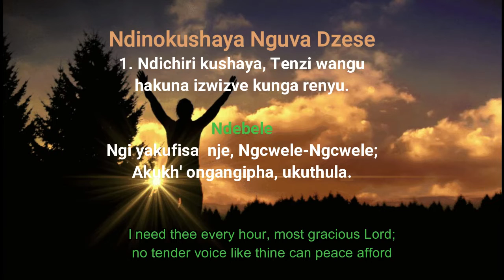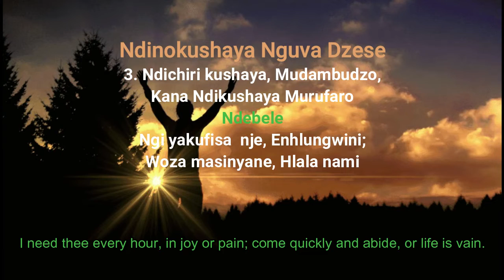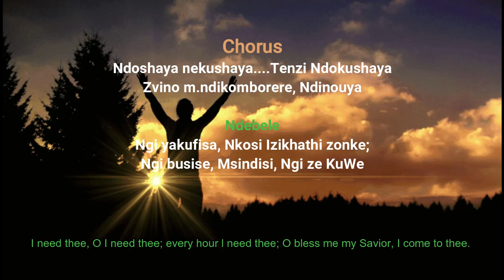Ndichiri kushaya (Mandara Seventh Day Adventist Church Mandara)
Best Adventist Church Hymns.